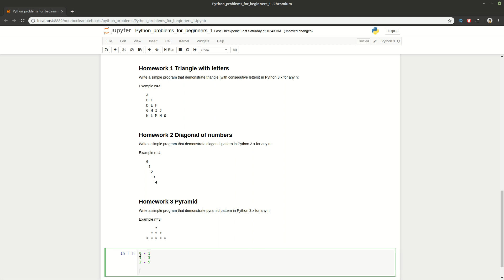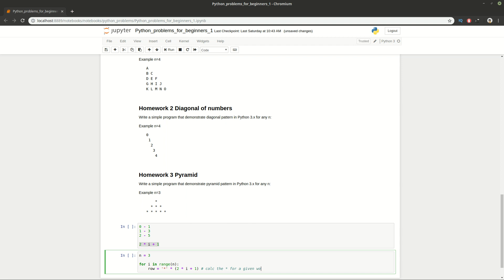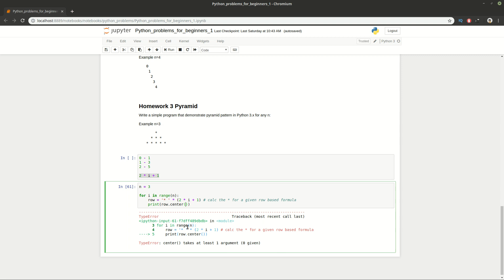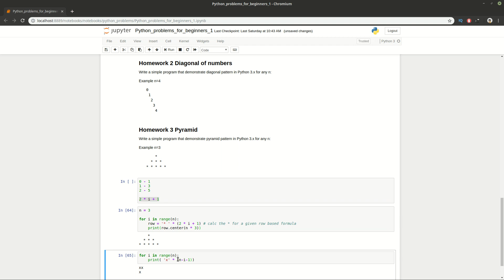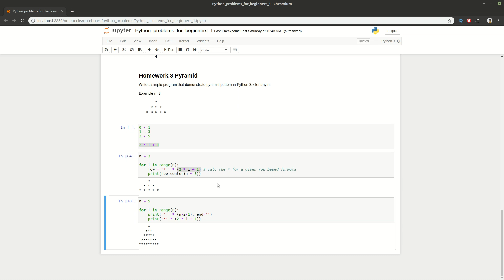Python problems for beginners 3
Pyramid of asterisks

Write a simple program that demonstrate pyramid pattern in Python 3.x for any n:

Example n=3

n = 5

for i in range(n):
    print( ' ' * (n-i-1), end='')
    print('*' * (2 * i + 1))

Code store

Socials